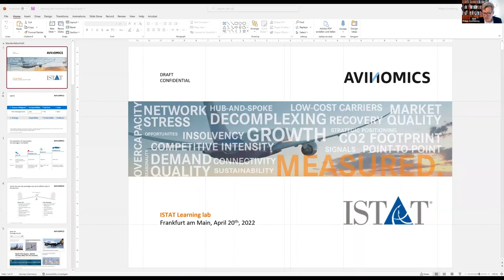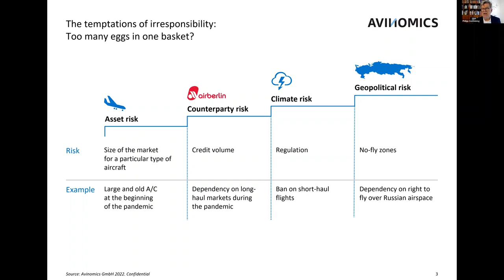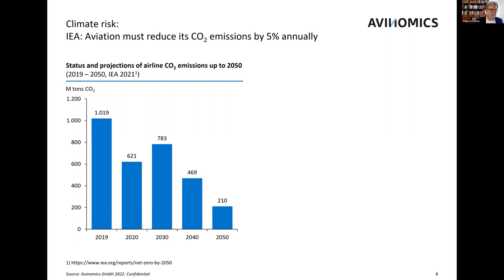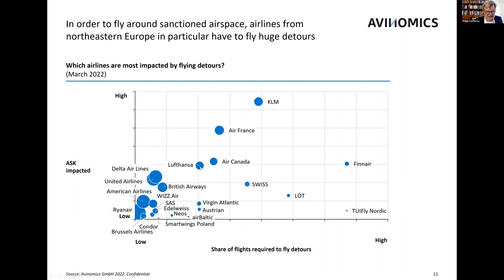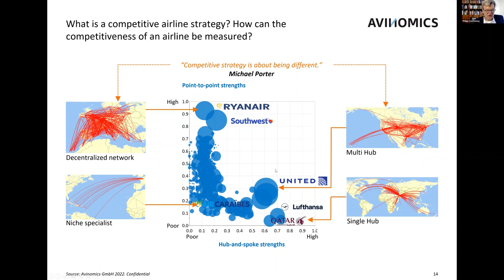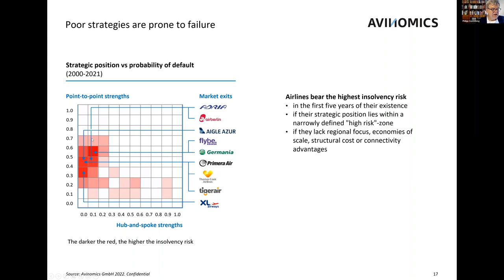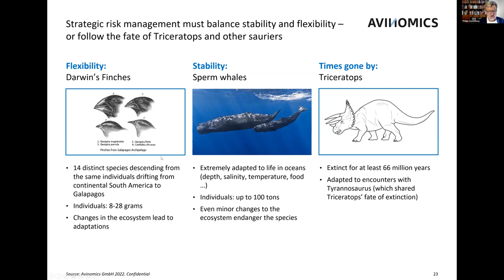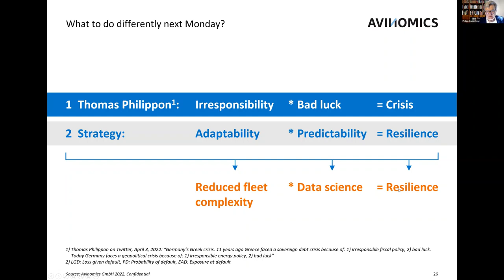ISTAT Learning Lab: How Real are Airline Cluster Risks in a Geopolitical World?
Avinomics is a specialty aviation risk management business that assesses airline strategic positions and their potential upside and downside from external events. In this presentation, Dr Philipp Goedeking presents his unique methodology with an expanded focus on geopolitical risks. Dr Goedeking provides examples of network carrier dependence on long haul operations or those exposed to overflight risks. He discusses how these cluster risks can be at odds with the enormous economies of scale in air transport - or perhaps not at all. A lot of food for thought for any risk focussed aviation professional.